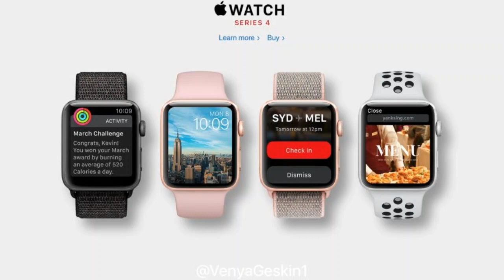Apple Watch Series 4 Possible Concept Video 2018 WatchOS 5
Possible Concept Video Of The Apple Watch 4